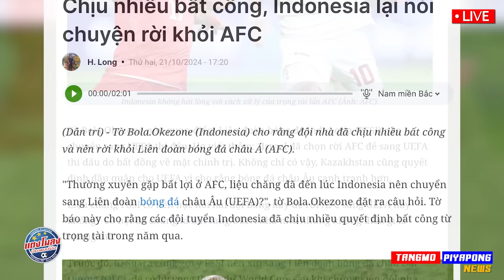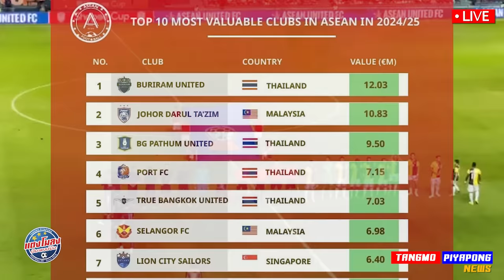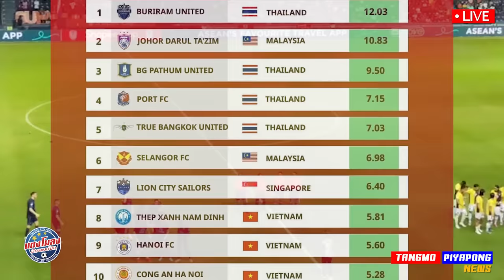อินโด !! เดือด ย้ายโซน AFC / มูลค่า ทะลุ! บอลไทย ดีจริง / ไม่ทน !! เอเชีย ขี้โกง ออกดิ !!